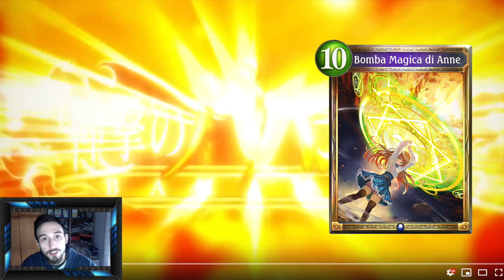Manaria Friends - TRAILER REACTION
Recentemente ho scoperto che cygames sta lavorando ad un anime incentrato sulla scuola di Manaria dal 2015…Quindi eccovi una reazione al trailer! :D